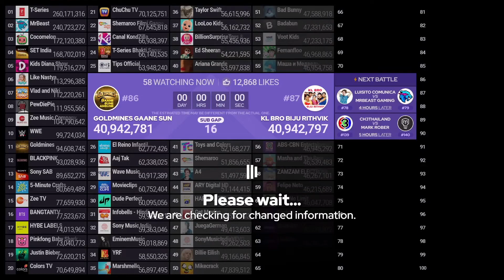KL BRO Biju Rithvik Passing Goldmines Gaane Sune Ansune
Credit: MDM